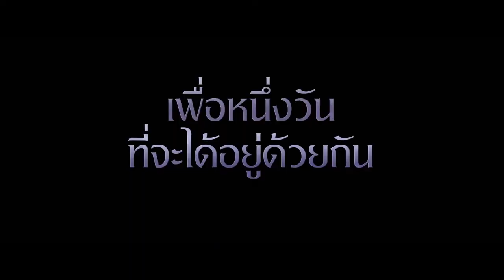Onward คู่ซ่าล่ามนต์มหัศจรรย์ #2020